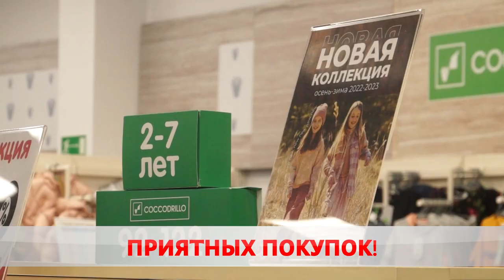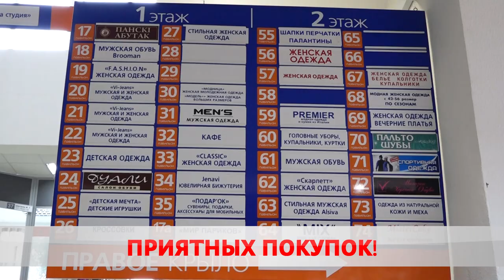В Беларуси снизились цены на товары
Под контролем 370 товарных групп – как отечественных, так и импортных. Это 90% всей продукции.